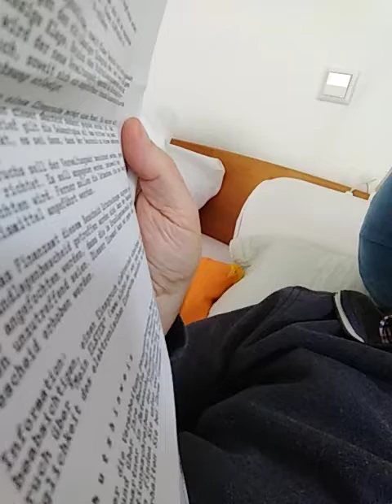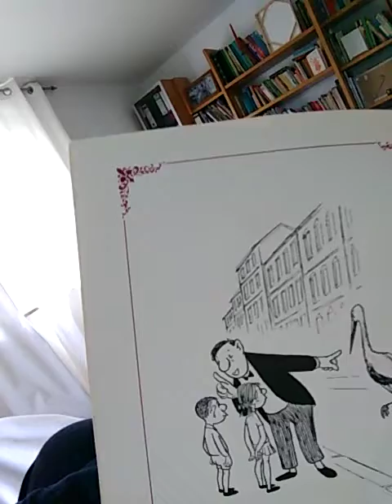Fiscus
Bescheid liegt vor